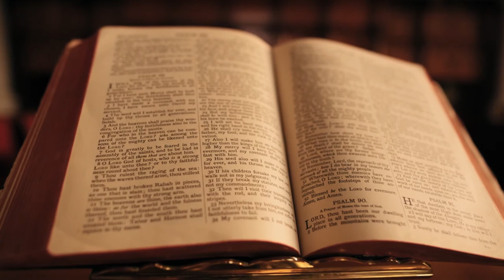No Copyright, Video Backgrounds, Animations, Stock Footage, Motion Graphics, Green Screen, Loops